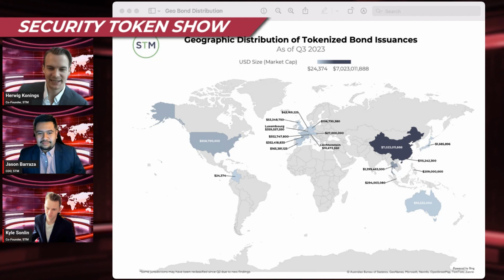Swiss Companies Raise Millions and Receive Licenses for Tokenization - Security Token Show: Ep. 221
Tune in to this episode of the Security Token Show where this week Herwig Konings, Kyle Sonlin & Jason Barraza cover the industry leading headlines and market movements, including how Swiss companies are raising millions and receive licenses for tokenization!

Token Debrief

1. Figure to Launch Interest-Bearing Stablecoin

2. Taurus Granted Regulatory Approval to Sell to Retail Investors

3. Inveniam Partners with Provenance to Offer Valuations for Its Clients

4. Hong Kong SFC Presents 3 Year Strategy with Focus on Tokenization

5. Chainlink Supports Automation on Base

6. Elwood Technologies Receives FCA Authorization for Trading Security Tokens

7. BIS Announces CBDC and Tokenization Projects for 2024

8. Solana Focuses on Institutions with Enterprise Tokenization Focus

9. R3 Digital Markets to Focus on DLT Solutions for Capital Markets

10. Ondo Finance Expands Offices to Reach APAC

The Market Movements

• 0:16 Introduction: Swiss Companies Raise Millions and Receive Licenses for Tokenization
• 1:36 The Token Debrief
• 23:37 The Market Movements
• 37:29 Companies of The Week: Sygnum, Deka Investments